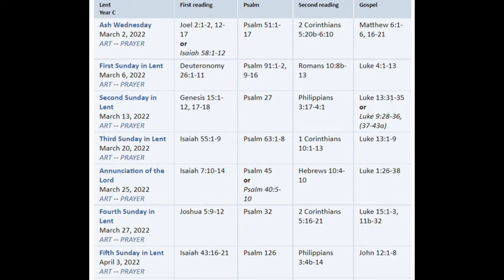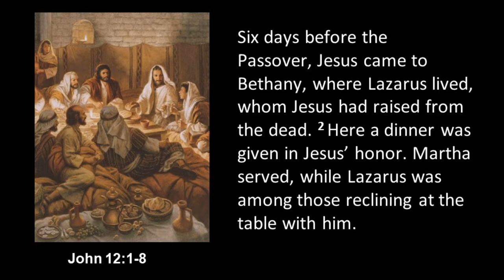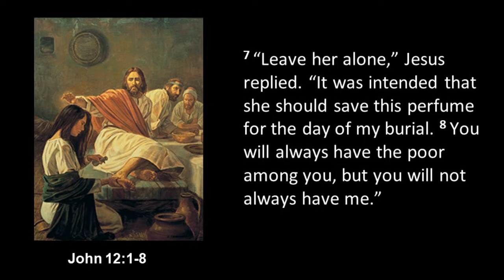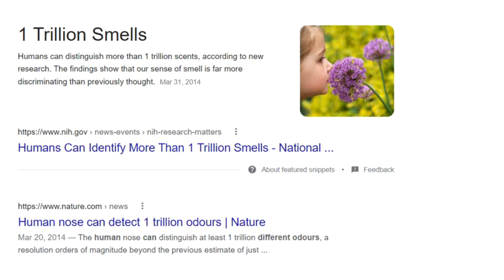Xaris Church - April 3, 2022